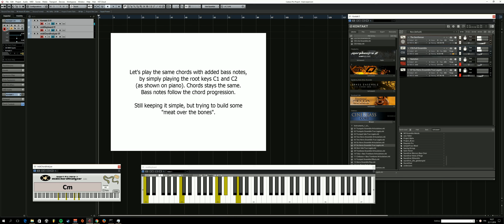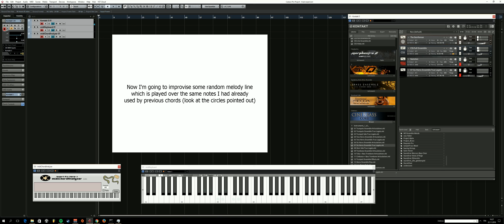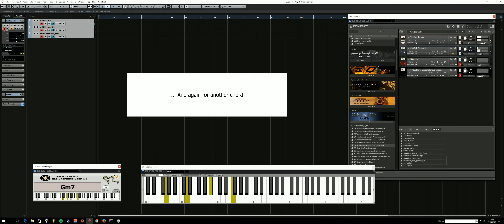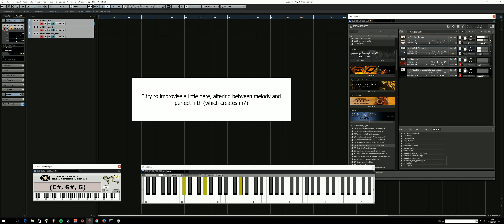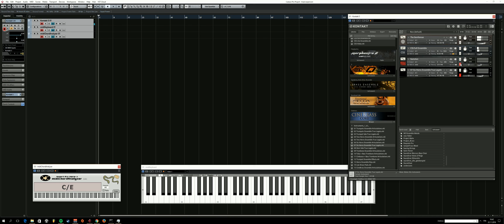Piano tutorial - Away from simple triads & into cinematic expression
Ever wonder why your composition with just triads sounds plain? In this tutorial I'm going to show how even beginner can easily create great sounding chord voicings (7th chords) with simple visual trick. Get into mood, have some popcorn and start learning!